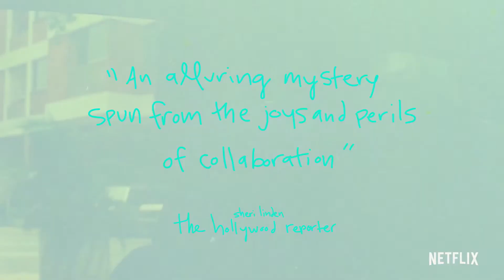Shirkers (2018) || Documentary Trailer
An inspired labor of love for zine-making teens Sandi Tan, Jasmine Ng and Sophie Siddique, Shirkers was a Singapore-made 1992 cult classic -- or it would have been, had the 16mm footage not been stolen by their enigmatic American collaborator Georges Cardona, who disappeared.

More than two decades later, Tan, now a novelist in L.A., returns to the country of her youth and to the memories of a man who both enabled and thwarted her dreams. Magically, too, she returns to the film itself, revived in a way she never could have imagined.

DIRECTOR
SANDI TAN

WRITER
Sandi Tan

STUDIO
Netflix

CAST
Jasmine Kin Kia Ng